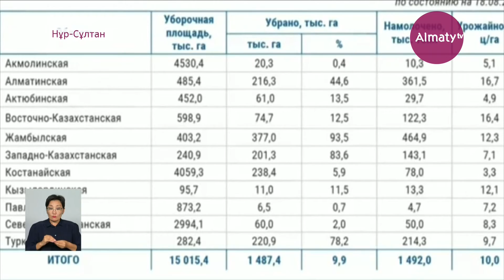Қуаңшылықтан зардап шеккен өңірлерді қолдау қалай жүріп жатыр (18.08.21)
Маңғыстау облысына мал азығын дайындау мақсатында қосымша 5,3 млрд теңге бөлу мәселесі шешімін тапты. Ол туралы Ауыл шаруашылығы министрінің міндетін атқарушы Ербол Қарашөкеев айтты, деп хабарлайды Almaty.tv

Оның сөзінше құрғақшылықтан ең көп зардап шеккен Маңғыстау және Қызылорда облыстарына жем-шөп сатып алуға жұмсалған шығындарын өтеуге Үкімет резервінен 3,8 млрд теңге бөлінді. Ал, жалпы елімізде 19,7 млн тонна шөп дайындалыпты.

«Сонымен қатар, жем-шөп дайындау проблемаларын шешуге жергілікті бюджеттен 9,1 млрд теңге бөлінді. Қосымша тағы 4,5 млрд теңге бөлу күтіліп отыр. Зардап шеккен өңірлдердің ауыл шаруашылығы тауарын өндірушілердің несиелері бойынша қарыздарын ұзарту және қайта қарау туралы шешім жасалып, өтінімдерді қабылдау басталды. Облыстарда азық дайындау көлемін барынша арттыру бойынша шаралар кешені іске асырылып отыр. Өңірлерге мал азығын дайындау мақсатында қосымша 43,1 мың тонна арзандатылған дизель отыны бөлінді», – деді ҚР Ауыл шаруашылығы министрінің міндетін атқарушы Ербол Қарашөкеев.

Ал, астықты аймақтарда жаппай егін жинау тамыздың үшінші онкүндігінен басталады. Қуаңшылыққа қарамастан Үкіметтегілер экспорттық әлеует жоғары деңгейде қалады деп болжам жасап отыр.

«Биылғы егін жинау науқаны уақытында басталды. Бүгінгі күні республика бойынша барлығы 1,5 миллион гектарға жуық дәнді және дәнді-бұршақты дақылдар немесе көрсетілген облыстардағы жалпы егін жинау алаңының 14 пайызы жиналды. Орташа түсімділік гектарына 10,1 центнер құрап, 1,5 млн тонна астық бастырылды. Астық егумен айналысатын негізгі аймақтар жаппай егін жинауды осы айдың үшінші онкүндігінен бастайды», – деді ҚР Ауыл шаруашылығы министрінің міндетін атқарушы Ербол Қарашөкеев.